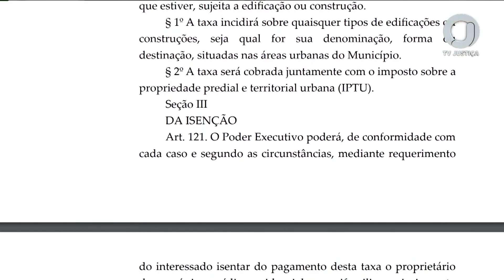📺 JJ2 – STF julga ação que questiona cobrança de taxas de prevenção e extinção de incêndios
A norma em discussão é do município de Itaqui (RS). O relator do caso é o ministro Flávio Dino.